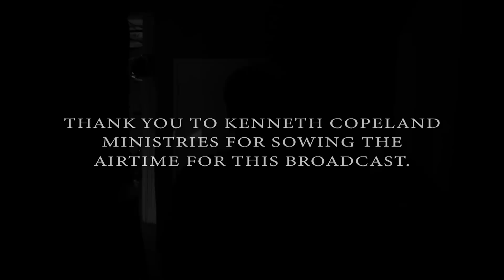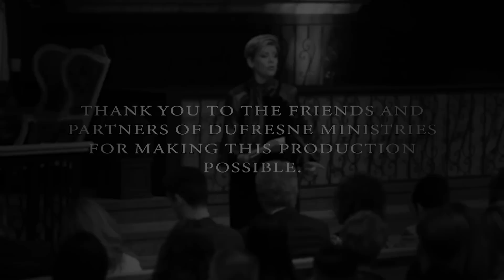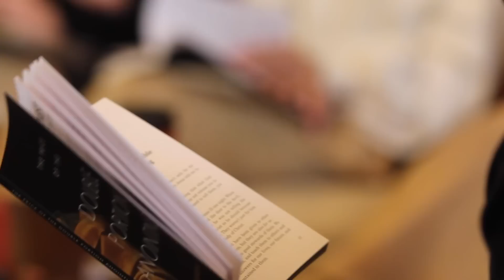230 | Fulfilling God's Plan, Part 5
When we go into the unknown, our faith in God is our assurance. Nancy Dufresne continues teaching how to follow our spirit into God's plan.